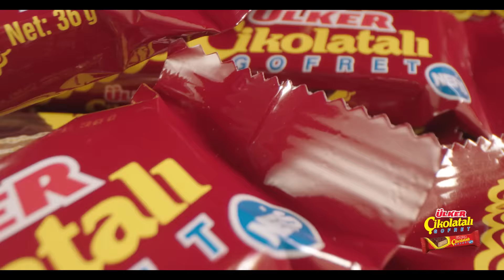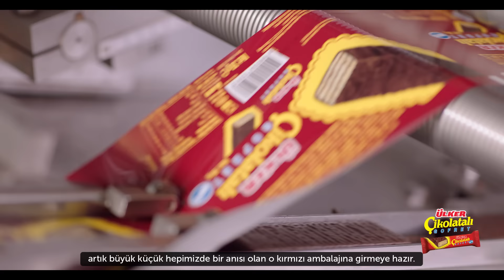Ülker Çikolatalı Gofret nasıl üretiliyor?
Ülker lezzetlerinin hepimize her gün mutluluk veren o ilk ısırık anına nasıl geldiğini, onları efsane yapan ayrıntıları yakından görüp, öğreneceğimiz video serimize Türkiye’nin gofreti ‘’Efsane Ülker Çikolatalı Gofret!’’ ile devam ediyoruz 😊 Çıtır çıtır gofret yaprakları, fındıklı krema ve nefis Ülker çikolatasıyla aranızda Ülker Çikolatalı Gofret sevmeyen var mı? 😊 Ülker ÜlkerÇikolatalıGofret 🍫🍫